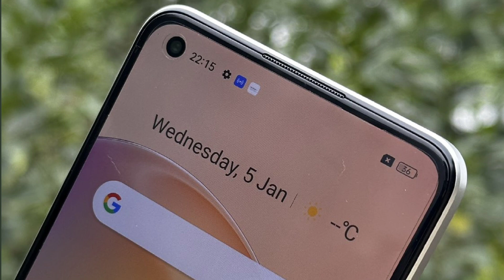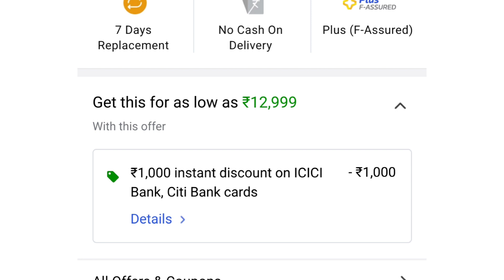realme 10 4g review l realme 10 4g Price in India l realme 10 4g launch date in India l realme 10 4g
respected owner.